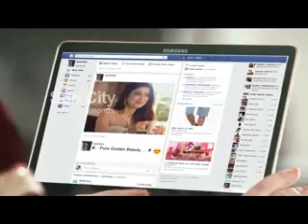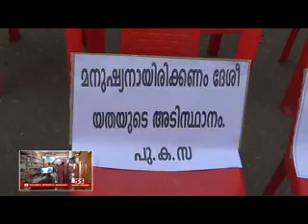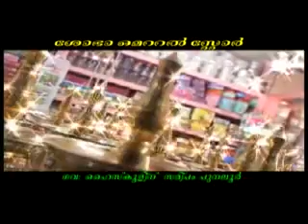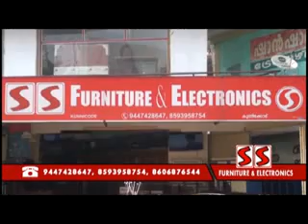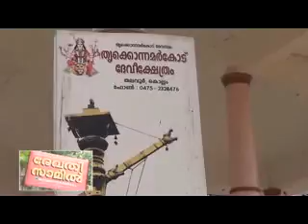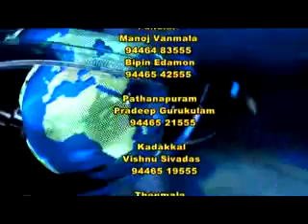ad 14 09 2015 news